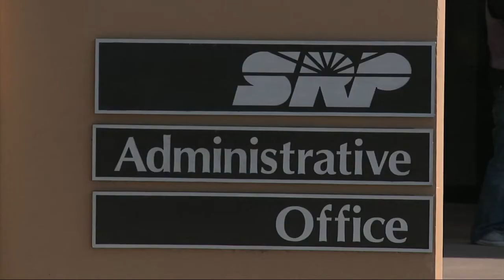Tessera Solar Energy in Arizona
A Tessera Solar plant in Peoria, AZ hopes to become the solar capital of the world